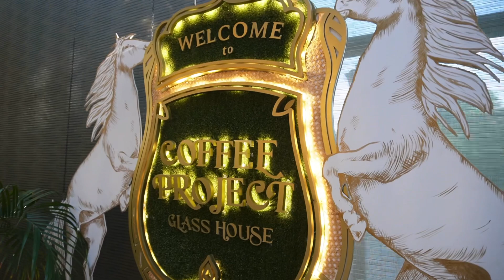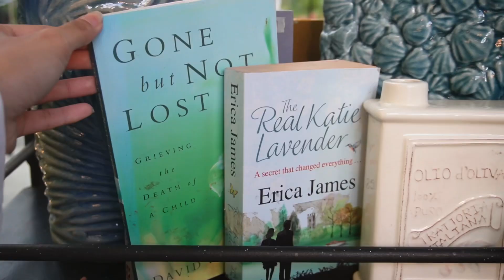Date Vlog | New Ethereal Café in the South: GLASS HOUSE by Coffee Project ✨☕️⛲️🧚‍♂️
We found a perfect place for a romantic date in the South! The newly opened ethereal Coffee Shop - Glass House by Coffee Project ✨☕️⛲️🧚‍♂️

📍: Inside Palazzo Verde - Vista Alabang, Daang Reyna, Almanza Dos, Las Piñas, Metro Manila